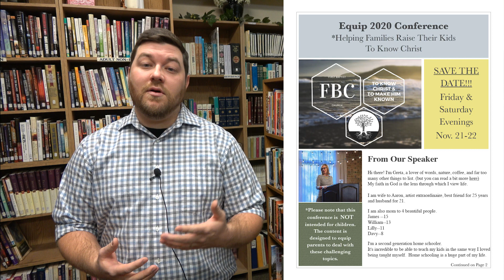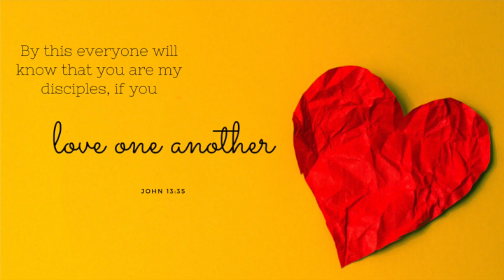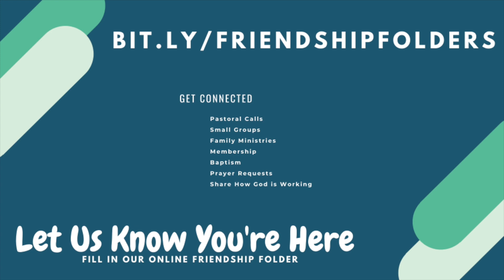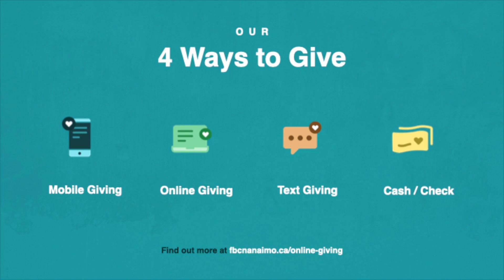"Unveiling The Glory" - Exodus 34:27-35 - Pastor Steve Thiessen - Oct 25, 2020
FBC Nanaimo Canada: CCLI104503, CSPL138971